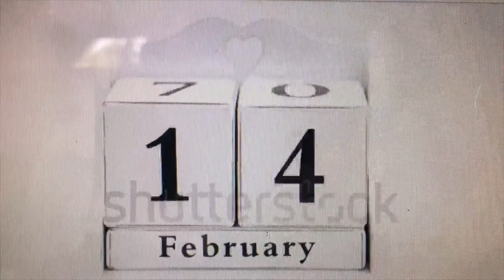Repeat[BeatBy.B.Young]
Repeat
verb
1.
say again something one has already said.
"“Are you hurt?” he repeated"
2.
do (something) again, either once or a number of times.
"earlier experiments were to be repeated on a far larger scale"
I do not own this Instrumental/Beat.
Check out B.Young for more dope Beats

For more of my music

StayToon'D for more content coming your way